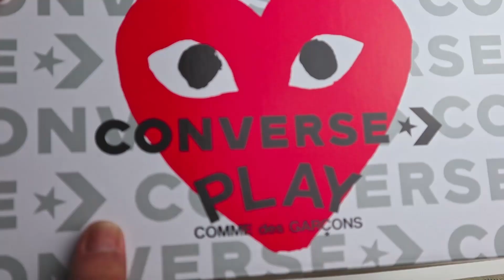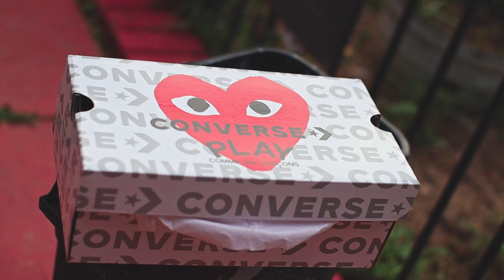Converse X Comme Des Garçons Play One Star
First founded in Tokyo, Japan, in 1973 by fashion legend Rei Kawakubo, the Japanese label Comme des Garçons has since branched out into many different lines, with the most notable one being Comme des Garçons PLAY. Otherwise referred to as CDG PLAY, the brand was first introduced in 2002 and delivers elevated and unisex ready-to-wear pieces. While emphasizing unisex apparel, the minimalist line is most recognized for its iconic red heart bug-eyed motif logo designed by Filip Pagowski placed upon various streetwear offerings. The red heart is heavily prevalent within all of the Comme des Garçons PLAY offerings and is considered the face of the line. The label offers a variety of apparel, including crewnecks, hoodies, cardigans, t-shirts, polo shirts, and other knitwear. Comme des Garçons PLAY brings a playful aesthetic to traditional everyday attire. With many iconic collaborations between different celebrities and brands, perhaps the most iconic being the Comme des Garçons PLAY x Converse, which incorporates the signature red heart logo on a classic Chuck Taylor silhouette.

(NO FIREARMS FOR SALE OR TRADE IN THIS VIDEO)